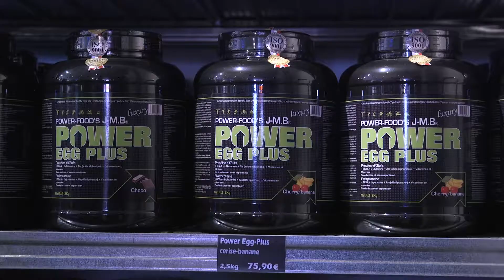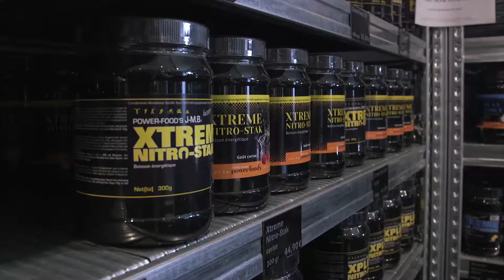J-M.B TV, 15ème Anniversaire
Impressioune vun den 15 Joer Powerfood's J-M.B!